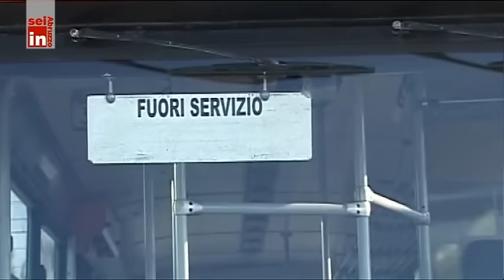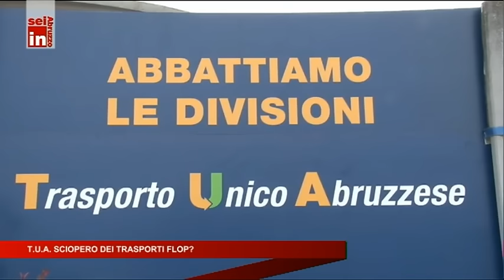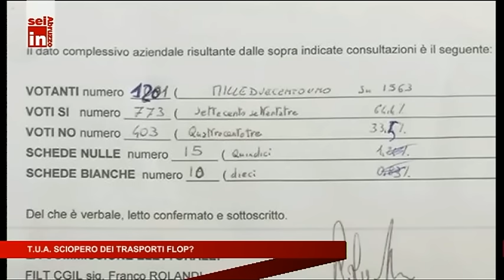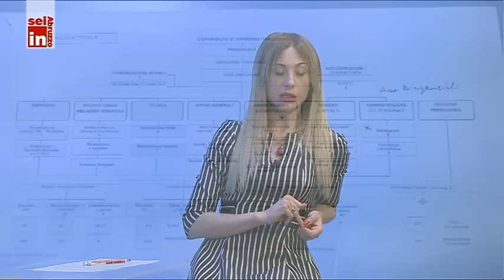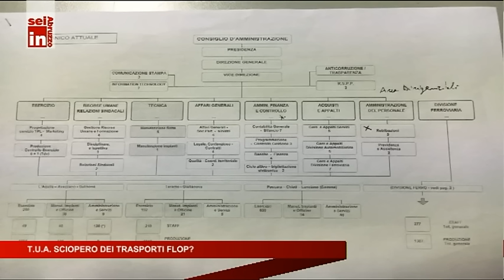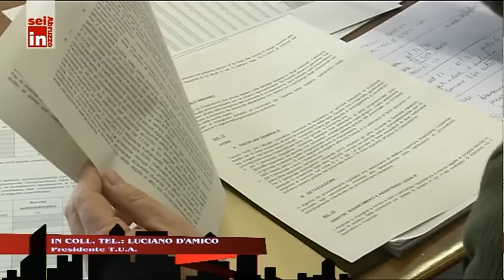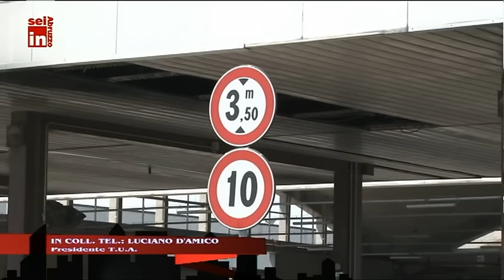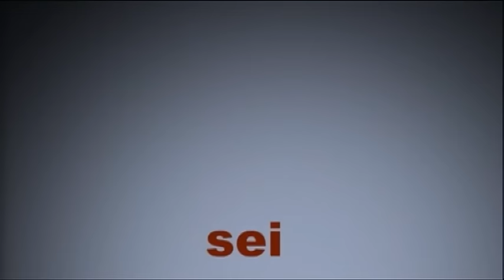TUA. Sciopero dei trasporti flop?